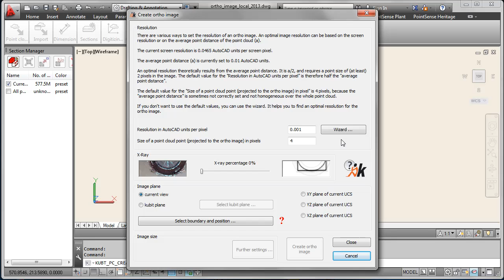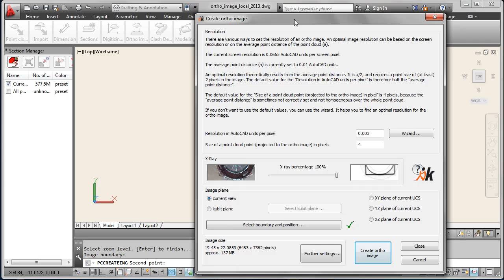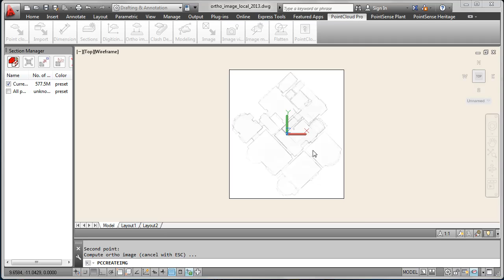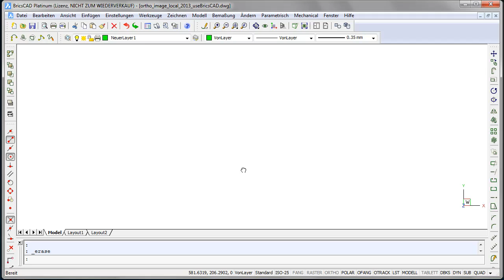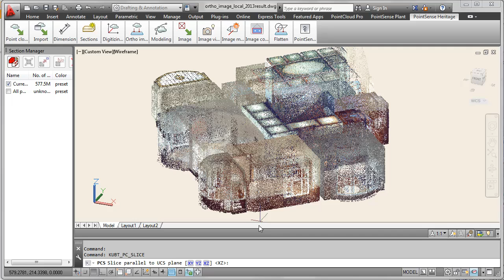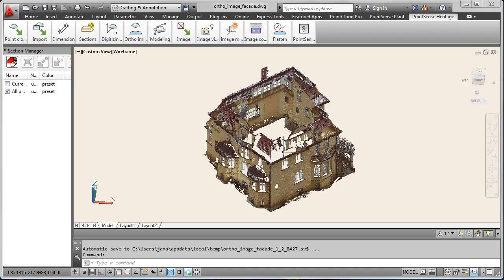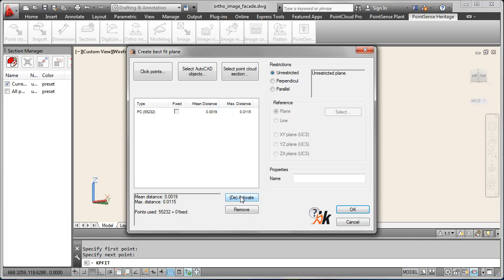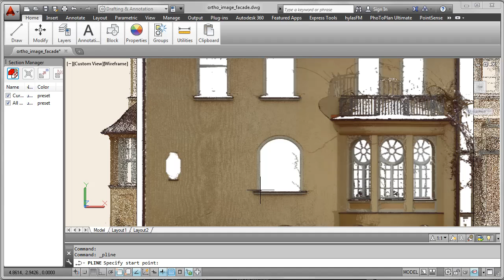How to Create a Nice Ortho Image from Autodesk Point Clouds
This video demonstrates tips for creating a high quality ortho image from an Autodesk point cloud in AutoCAD using kubit PointSense software. Ortho images are to-scale photos generated from raw laser scan data. These images can be used for a higher resolution view of data in AutoCAD or delivered to clients using different CAD packages (BricsCAD, IntelliCAD, etc.). Typical deliverables include floor plans and elevations. Understand the differences between a standard ortho image and an X-ray image which extracts/highlights edges from highly dense areas of the point cloud data